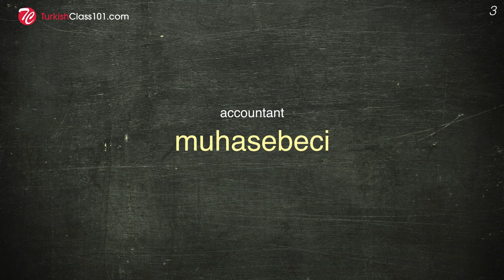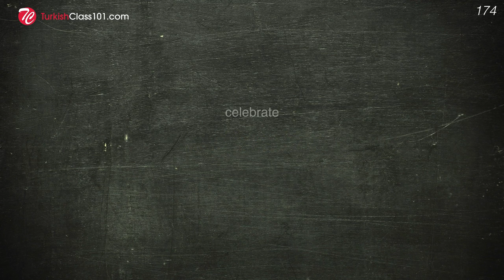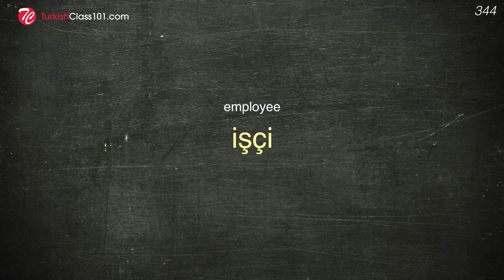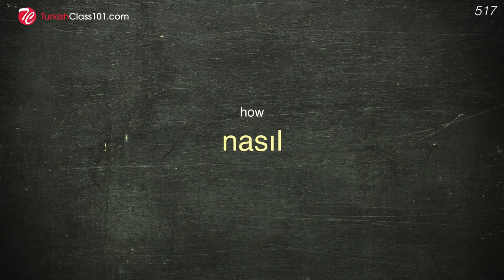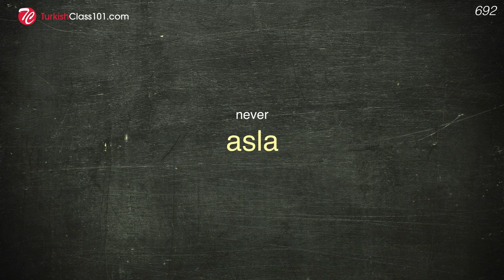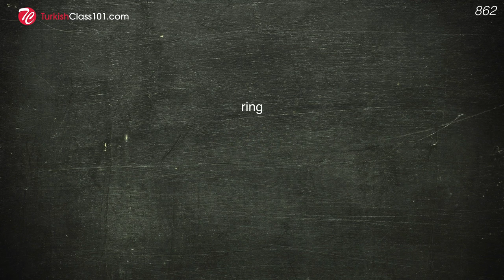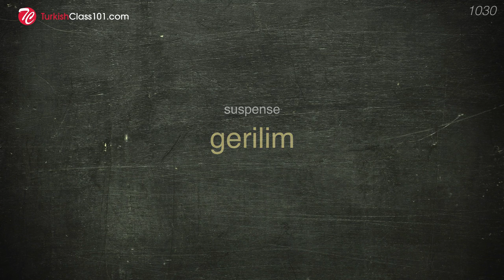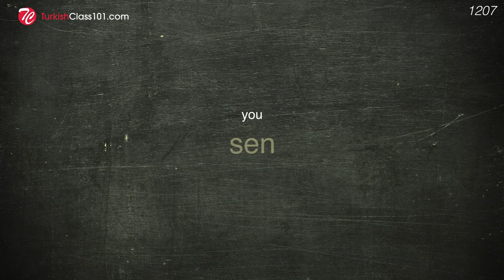1200 Words Every Turkish Beginner Must Know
This is the best video to get started with the Turkish language!

In this video, we will teach you the most common 1200 turkish words that you must know if you're a an absolute beginner. This is THE place to start if you want to learn Turkish, and improve both your listening and speaking skills.